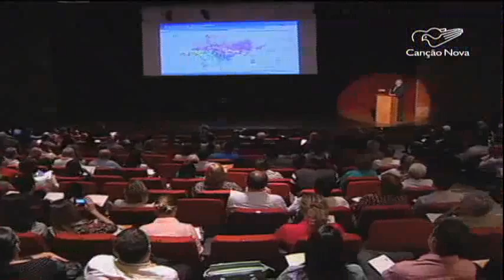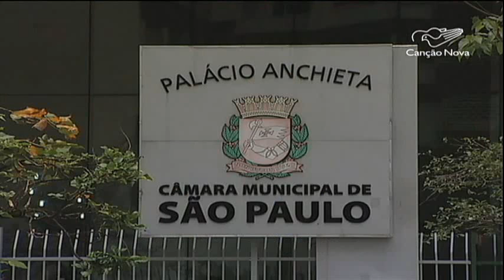População deve economizar para evitar rodízio de água, diz Governo de SP- CN Notícias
O secretário de Recursos Hídricos de São Paulo disse na sexta-feira, 6, que se a redução de pressão de água nas tubulações da Companhia de Abastecimento não for suficiente para frear o consumo, a próxima etapa será a implantação de rodízio.
Reportagem de Sidinei Fernandes e Railson Santos